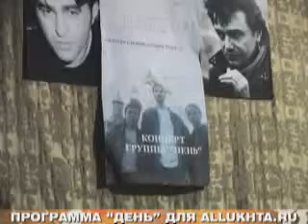2011.11.07: ДЕНЬ на тв День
группа День Сосногорск Александр Кувшинов Москва Питер нашествие Кино Цой Алиса ДДТ Ревякин Аквариум смотреть онлайн бесплатно скачать фильмы музыка видео рок война бой Правда Истина Вера Надежда Любовь Родина Русский Россия
Рок-группа ДЕНЬ (Сосногорск)
состоящая в Питерском рок-клубе,
уже 5 лет собирает широкую разновозрастную аудиторию на сольных концертах, неоднократный победитель различных фестивалей. Проводит пропаганду нравственных ценностей, воспитывает в молодёжи любовь к Родине. Реакция зрителей - всегда положительная.
программа День в гостях у группы День